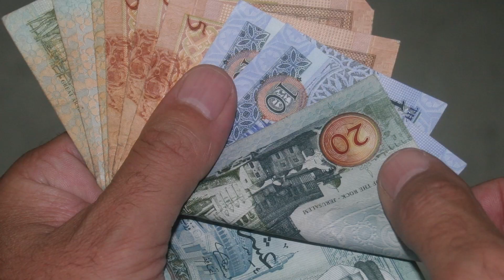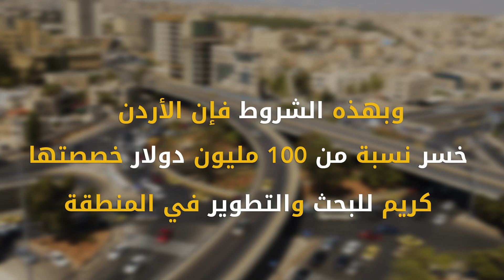تطفيش الإستثمار في الأردن